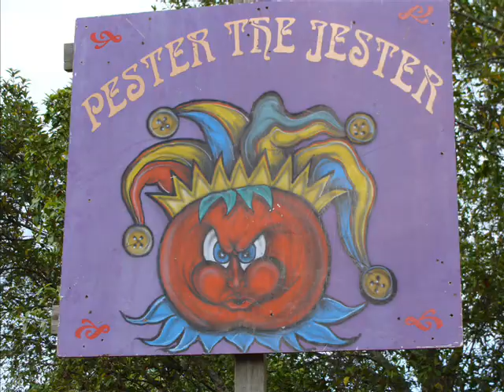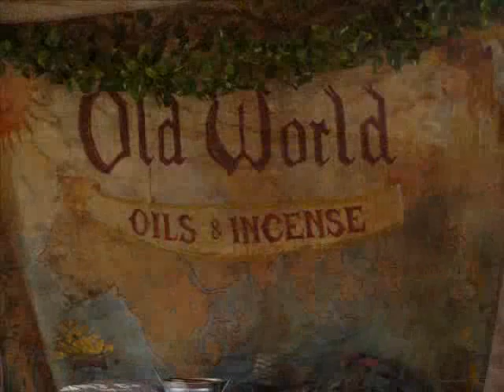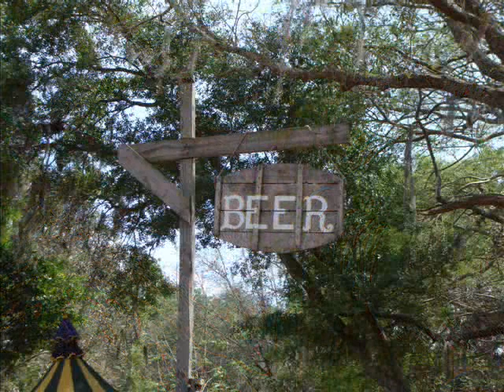Renaissance Festival 30th annual tampa florida 3 28 09